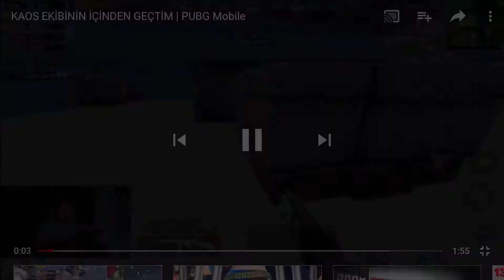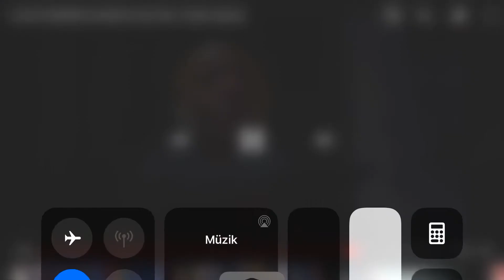Kaos takımını bıtırdım eskı esabımla